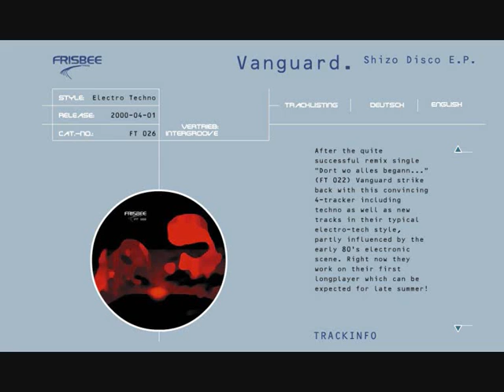Vanguard - Geisha Boys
Vanguard - Shizo Disco E.P.
Label: Frisbee Tracks
Catalog#: FT 026
Format: Vinyl, 12", EP, 33 ⅓ RPM
Country: Germany
Released: Apr 2000
Genre: Electronic
Style: Techno, Electro